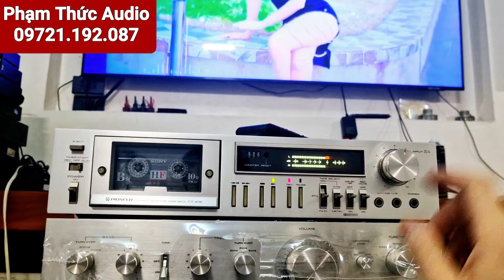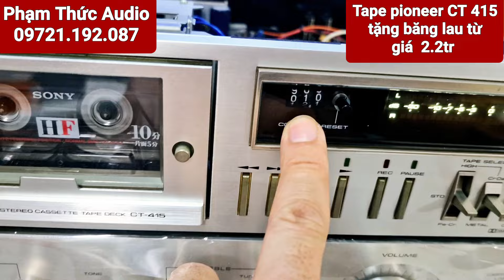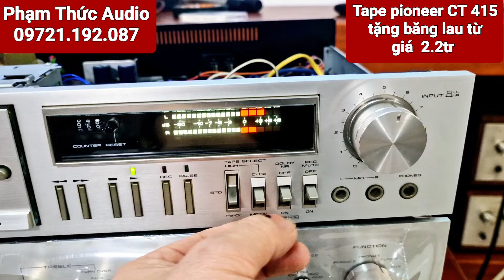Đầu Băng pioneer CT 415 mới kính cong như chưa sử Dụng ghép 8800ii tồn kho Siêu thị nhật